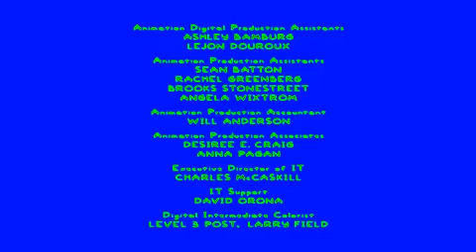(REQUESTED) Gracie Films/20th Century Fox Television (2011) Autovocoding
Requested By @mtrcbpg_2011